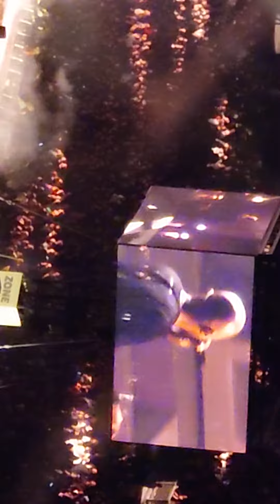Soprano SDF 06/05/2023